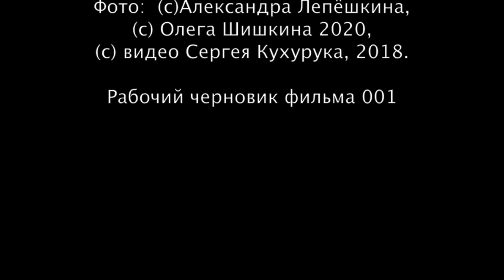Vasil Khannanov NWN artist 2020